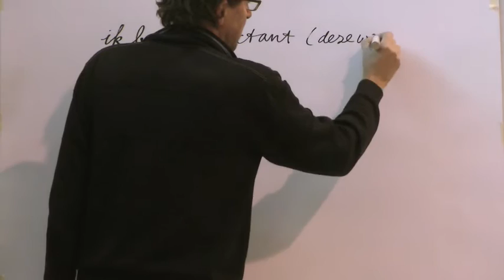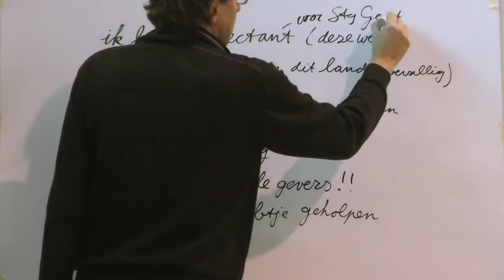Geven geeft gegeven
De jaarlijks collecte voor stichting Gast is van 18 t/m 25 oktober, het blijft nodig om daar voor geld bij elkaar te sprokkelen zolang we geen goede oplossingen hebben bedacht voor de asielzoekers die tussen wal en schip vallen/hangen